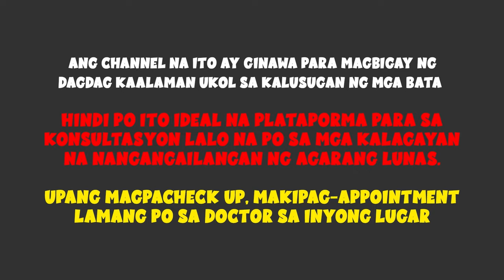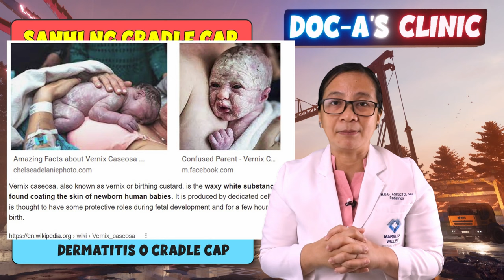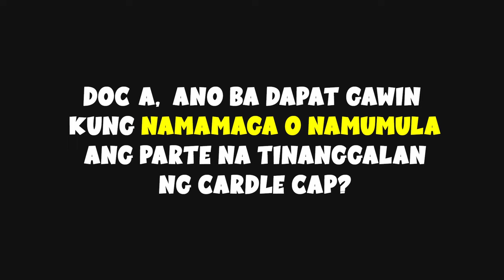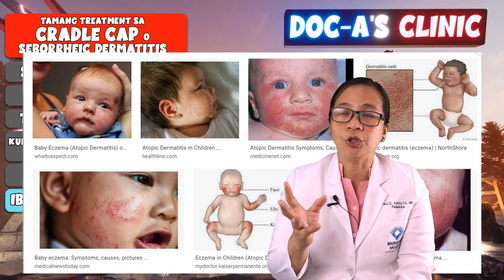Tamang paglinis ng CRADLE CAP o SEBORRHEIC DERMATITIS || Doc A Pediatrician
Sa video na ito tuturuan tayo ni Doc-A ng tamang pagtanggal ng cradle cap sa mga baby at papaliwanag niya kung ano ang sanhi bakit nagkakaroon ng cradle cap or seborrheic dermatitis ang mga babies

 Timestamp
0:00 Intro
1:08 Bakit nagkakaroon ng cradle cap nag baby
5:25 Ano mangyayari kung pinabayaan ang cradle cap
6:16 Paano Gamutin(linisin) ang Cradle cap
9:37 Ano dapat gawin kung may pamumula o pamamaga
10:57 Ayaw mawala at pabalik balik na cradle cap
12:04 May kinalaman ba ang kinakain sa cradle cap (ibang sanhi ng cradle cap)
13:18 Message from Doc A

Background:
Gundam Sketchup Model from: PARAMANDA D.

Shoot your questions in the comment box and we will gladly answer them.